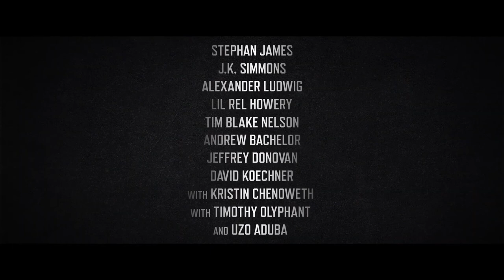NATIONAL CHAMPIONS Official Trailer 2021 J K Simmons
Synopsis: Three days before the college football national championship game, star quarterback LeMarcus James (Stephan James) and teammate Emmett Sunday (Alexander Ludwig) ignite a player’s strike declaring they won’t compete until all student-athletes are fairly compensated. With billions of dollars at risk and legacies on the line, the stakes could not be higher. Now, with only hours until kickoff, the head coach (J.K. Simmons) and various power brokers (Lil Rel Howery, Tim Blake Nelson, Andrew Bachelor, Jeffrey Donovan, David Koechner, Kristin Chenoweth, Timothy Olyphant, Uzo Aduba) must race against the clock to protect or destroy the prevailing collegiate athletics system.